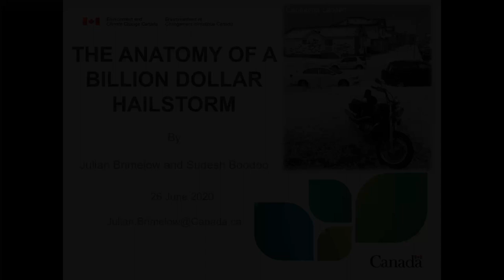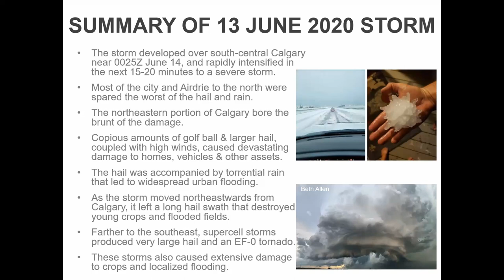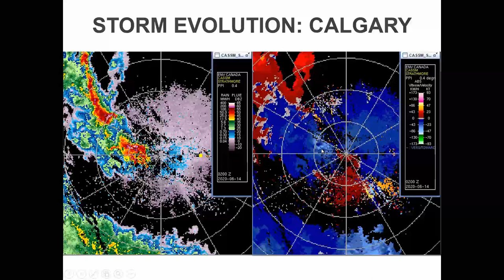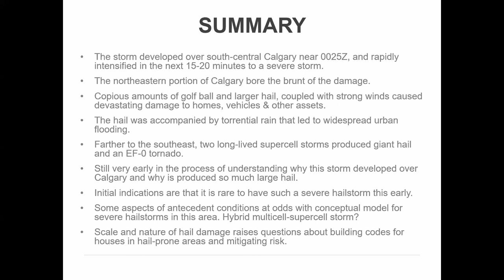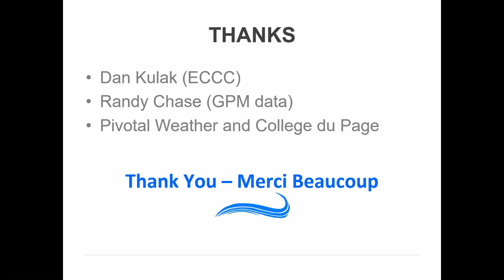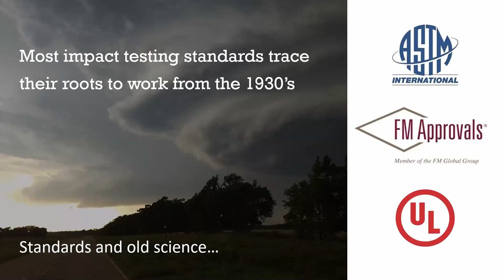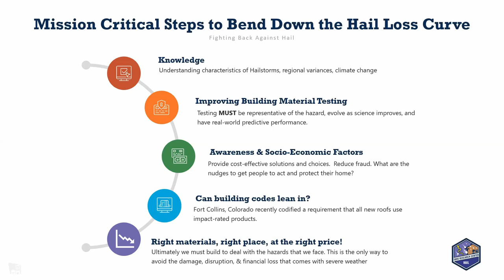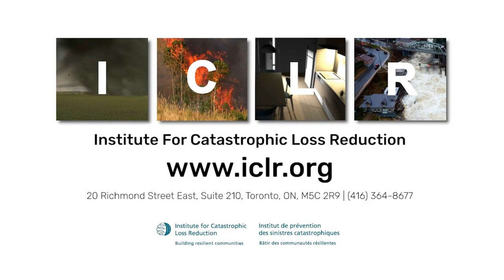ICLR Webinar: The June 13, 2020 Southern Alberta storm (June 26, 2020)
On June 26, 2020, ICLR conducted a special webinar on the June 13, 2020 Southern Alberta storm. On the evening of Saturday, June 13, 2020, large swaths of southern Alberta, including portions of Calgary, where hit with high winds, torrential rain and tennis ball-sized hail. ICLR estimates that the hailstorm could very well be the costliest hail event in Canadian insurance history, surpassing the $580 million in insured damage caused by the August 7, 2014 hailstorm in Airdrie, Alberta. In this session, presenters discussed the meteorology of the event (what happened, when, why and how); the damage, as experienced by insurance adjusters responding to storm claims, and the impacts of hail on structures, including a look at building material performance, damage thresholds and damage mitigation.

Presentations include:

The anatomy of a billion dollar hailstorm
Dr. Julian Brimelow, Physical Sciences Specialist, Applied Environmental
Prediction Science, Prairie & Northern Region, Environment and Climate Change Canada.

Boots on the ground: The adjusters’ view
Glenn Smith, Head of Global Catastrophe Logistics, CRU Group
Calgary Hailstorm: Exposing our vulnerability to hail & where do we go from here?